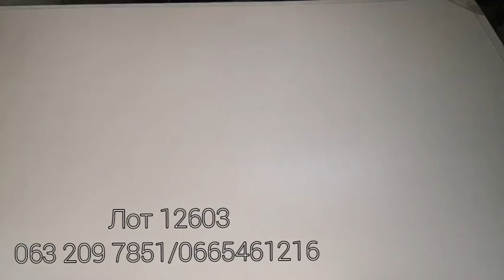Boohoo, Pretty Little Thing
Мікс одяг жіночий та чоловічий. Відомих європейських брендів
Сезон Весна-Літо 2021